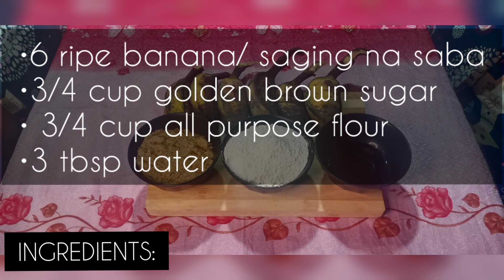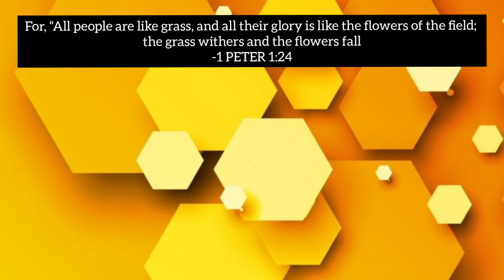How to cook MARUYA BALLS |By pards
How to cook MARUYA BALLS

INGREDIENTS:
•6 ripe banana/ saging na saba
•3/4 cup golden brown sugar
• 3/4 cup all purpose flour
•3 tbsp water

Keep safe and stay healthy!